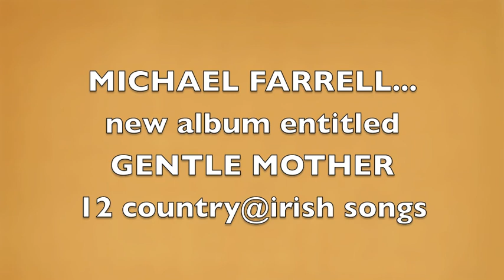MICHAEL FARRELL PROMO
SONGS FROM MICHAEL FARRELLS NEW ALBUM
entitled...,GENTLE MOTHER.